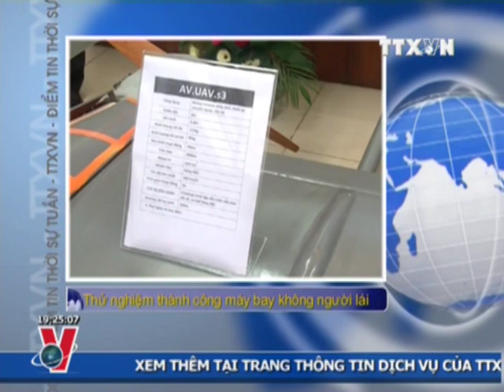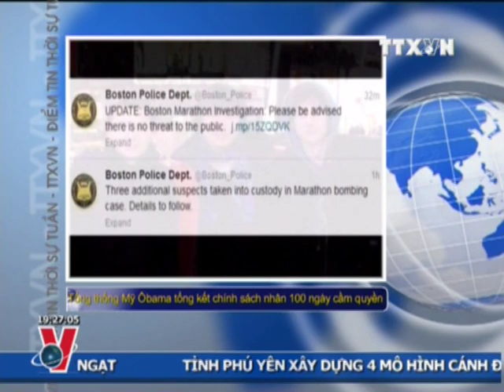THỜI SỰ 19H 05.5.2013 CLIP 2/2, TTXVN,